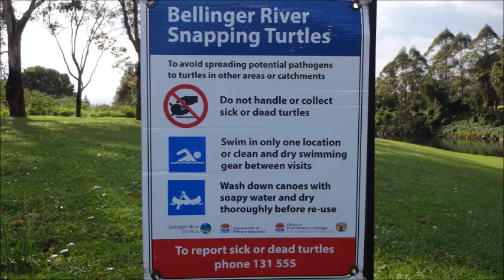Shooting the Bellinger, 14.10.15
Downriver adventure on the mighty Bellinger River on Mid-North Coast of New South Wales in Australia, launching at Bellingen.